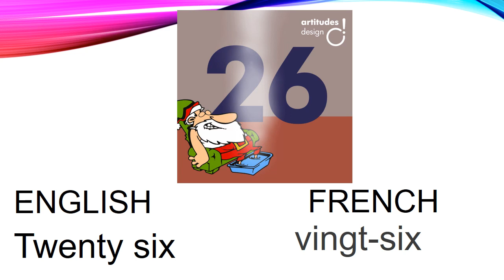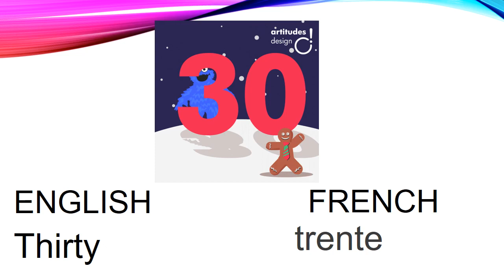Numbers in French 21 - 30